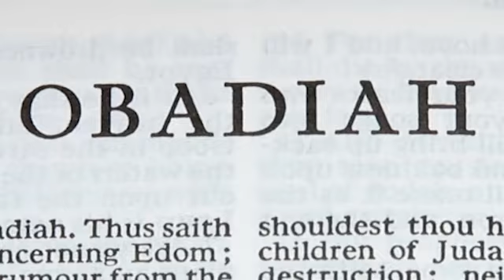Obadiah Review of a Book of the Bible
Beautiful day, You Ministries family!

In the mountainous area of Edom, which is located to the southeast of the Dead Sea, GOD spoke through Obadiah to proclaim an announcement. The Lord told the prophet that He was calling nations around to rise up against Edom.

It is known that Israel and Edomites are constant enemies. Edomites descended from Esau, which the Bible tells us in Genesis 25:27-34, how Esau sold his birthright to his twin brother, Jacob.
The Book of Obadiah reminds us how God hates ‘pride’ and ‘arrogance’. It is said that Proverbs 8:13 that ‘Pride only breeds quarrels, but wisdom is found in those who take advice’. Dear family, I believe that this book will teach us many ways on how to become a humble servants of the LORD. May this book review enlightened us to appreciate more the power and blessings of humility.

And if you love reading blogs, then I believe this page will bless you:

GOD bless you fam and see you on our next book review!